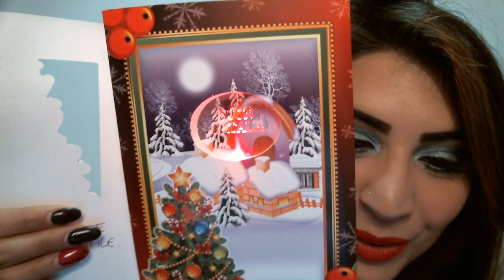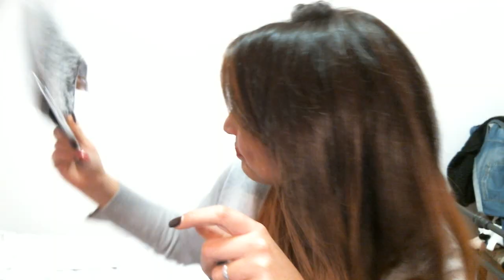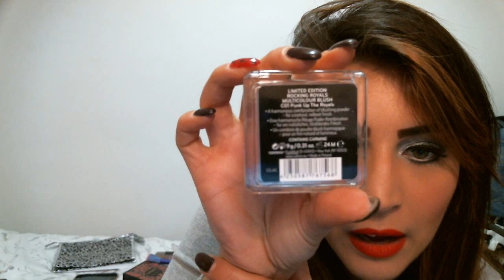Mega Haul- Primo regalo di Natale!!!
Vi lascio come sempre i  miei contatti raga :)